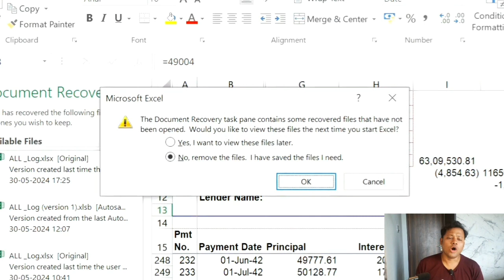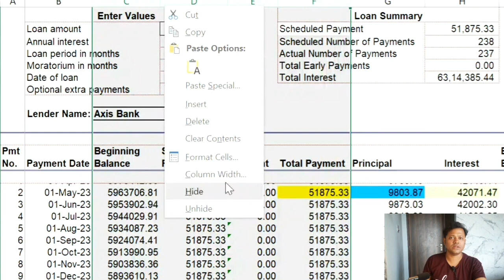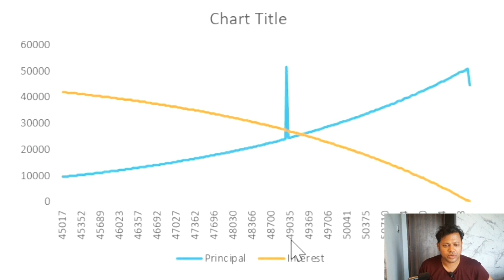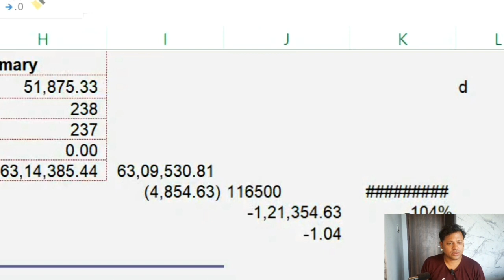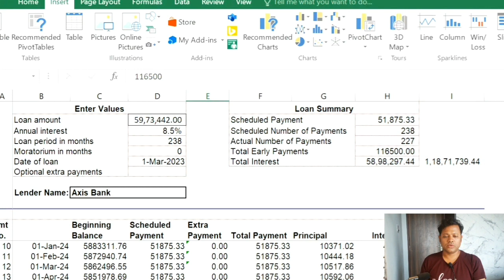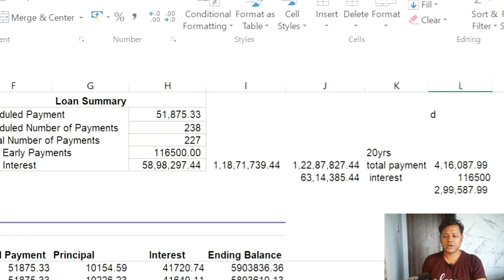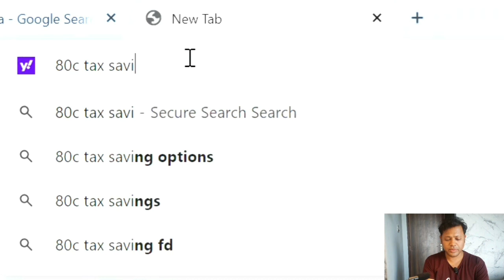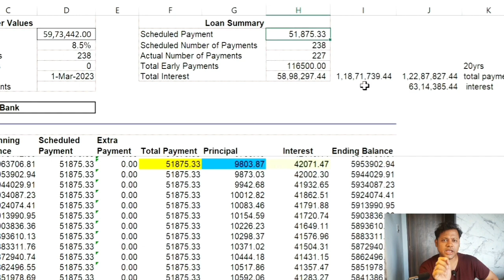কি করে কয়েক লাখ টাকা save করবেন Home loan. How to save lacs HomeLoan.होम लोन मे लाखों की सेविंग्स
কি করে কয়েক লাখ টাকা save করবেন Home loan. How to save lacs in Home Loan.
होम लोन मे लाखों की सेविंग्स

how to save lakhs on your home loan complete guide,
how to close home loan in 5 years,
can i use home loan for personal use,
5 year home loan,
smart way to take home loan,
how to save lakh on interest of home loan,
how to decide home loan amount,
how to save emi on home loan,
home loan extra payments,
how to pay off home loan in 5 years,
0 home loan,
how to plan repayment of home loan,
how to save lakhs on your home loan,
zero down payment home loan,
how to save income tax with home loan,
how to save interest on home loan through sip,
how to reduce the emi of home loan